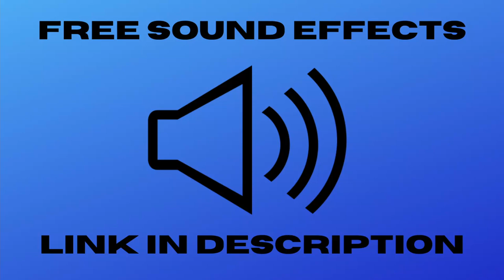Poker Chips Free Sound Effect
Are you looking for the best Poker Chips Free Sound Effect?
Well, you came to the right place!